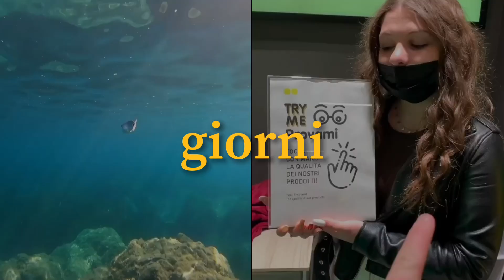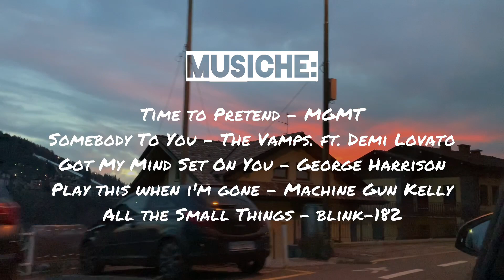Un capodanno a Selvino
Di un anno non ricordiamo tutti i 365 giorni ma ricordiamo le emozioni, le esperienze e le persone con cui le condividiamo. Condividere momenti proprio come questi con qualcuno è fondamentale, per poi riderci su quando fra qualche anno ci ripenseremo.